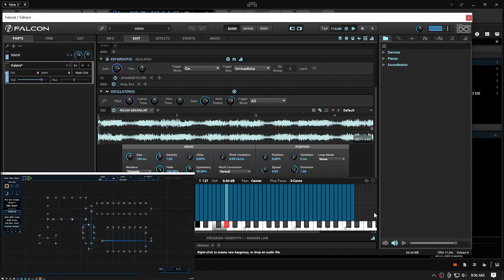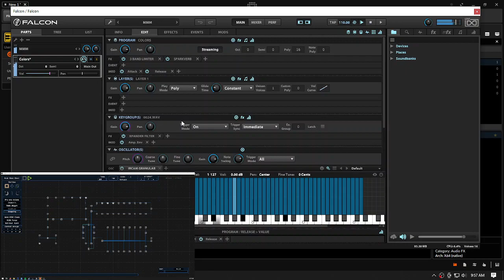Midinous + UVI Falcon (Homemade Library)